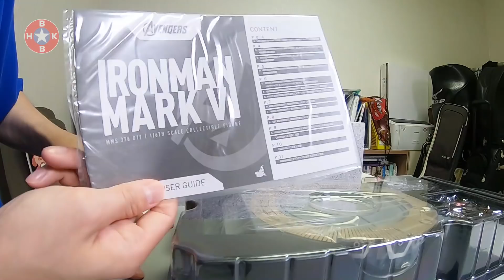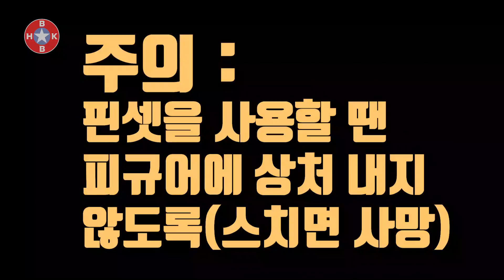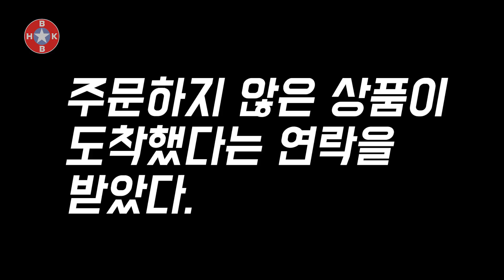[핫토이리뷰] 파트2. 어디가 얼마나 좋아졌는데?! 아이언맨 마크6 다이캐스트. HOTTOYS Ironman mark6 MMS378-D17 (ft.인간극장)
안녕하세요. 핫토이 리뷰채널 하비킴(HOBBY KIM) 입니다.
오늘 리뷰할 피규어는 아이언맨 마크6 다이캐스트 Ver. 입니다.
봐도봐도 질리지 않는 아이언맨!! 하비킴의 리뷰를 즐겨주세요~

저는 이 채널을 통해서,
핫토이 피규어 뿐만 아니라 피규어 수집 생활에 대한
이야기들을 해나가려고 합니다.
1천만 국민 피규어 입덕을 목표로!

* music

BGM

1.

2.